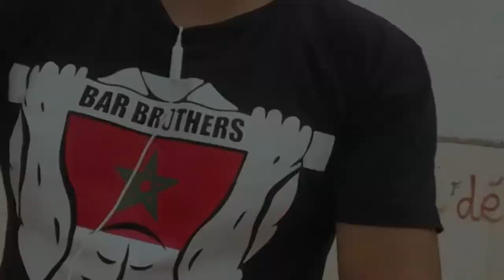عتابرني خوك بغيت اكون عندك هدف فالحياة